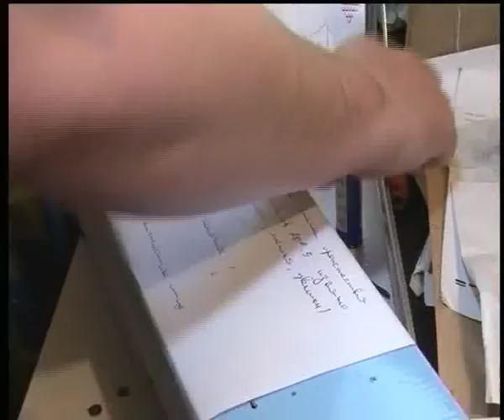КунгурТВ 10 01 2018 Наркопритон прямо квартире